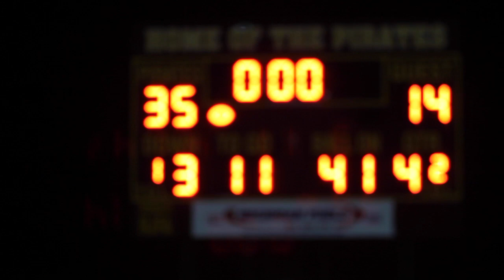RCHS HoCo vs GI 10.13.17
Song is "Humble" by Kendrick Lamar.
Video is intended for the friends and family of the RCHS Pirates and is not monetized.